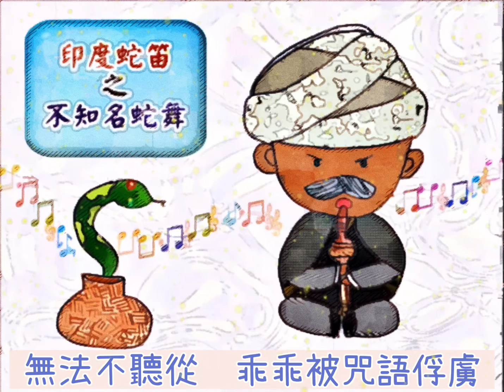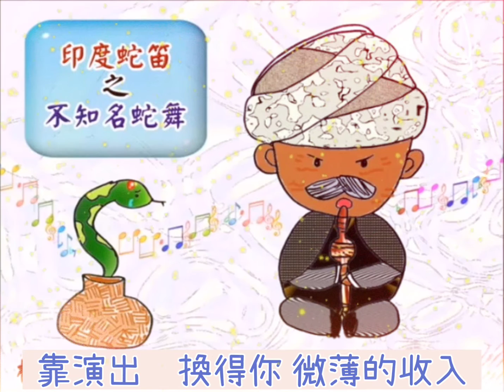089《不知名蛇舞》詞/曲/唱：方晴君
《不知名蛇舞》剛上了歌詞，這是在民國百年時，完成的棉花糖精神六專輯：［環遊世界］
在世界中找出你要的樂器，為它寫詞作曲，我選了印度蛇笛．
嗯，在七神光中，這是一個故事情節，裡面就有一條千年黃金蛇精，不過，後來紹將有救出她脫困．
原創來由：
傳聞一條毒蛇如果百年以上沒有使用毒液，毒液就會累積在頭部，生成一粒明珠或寶石，因而有若干弄蛇人就此愚弄觀眾，表演前在蛇的頭部崁上一粒寶石或塑膠珠，聲稱自己的愛蛇是一條百年蛇精。
所以我以這個故事為開端，並以擬人法去詮釋蛇的角色，因為蛇屬性陰柔，所以我以女性為主軸！
因為弄蛇人的樂器吹出的聲音往往無譜可尋…曲調咿哩嗚啦，類似台灣的廟會慶典。也因為他的竹簍中限制蛇的行動，所以，算是被禁錮的處境，而蛇的鱗片，就是女子身上亮麗的舞衣…
因為蛇是弄蛇人重要的生財工具，所以，弄蛇人會將蛇顧的很牢，不會讓他逃跑，但因為他有毒，所以會除去他的毒牙，削弱他的攻擊性，所以啊應該來說，蛇應該都必須做這樣一個演出到死…
想想這個情況，就想到馬戲團那些動物，處境一樣可憐…
最可惡的就是我們人類，為了錢，使他們失去自由，還要他們取悅觀眾…

不知名蛇舞 (印度蛇笛)
詞：方晴君 2011/09/27
曲：方晴君 2011/10/23

詞／曲／唱：方晴君

A1
千年傳說　化成額頭上的明珠
魅惑眼神　優雅手勢舞出神秘國度
隨著笛聲　扭腰擺臀的舞步
這是不知名的蛇舞　流傳千古
A2
你拿出笛子　規律的吹出
DILA DILA　已失傳的樂譜
旋律使我腦海一片白霧
眩目華麗亮片舞衣　沒有熱情的溫度
C1
我跳著神話中
炫麗的不知名蛇舞
在你設好的圈套    被你禁錮
你施展　我無法抗拒的弄蛇術
　無法不聽從　乖乖被咒語俘虜
C2
我跳著　神話中
隨笛聲將肢體束縛　不由自主
像傀儡無力招架　卻也無法逃出
　這一生註定　用淚化成　晶瑩珍珠　無言控訴

BRIDGE:
失去　神聖令人畏懼的劇毒
我驕傲　失去堅固有力的保護
靠演出　換得你　微薄的收入
只聽那笛聲　DILA DILA又奏出